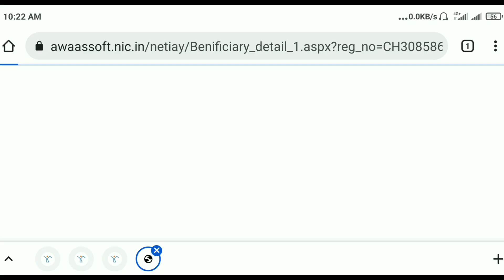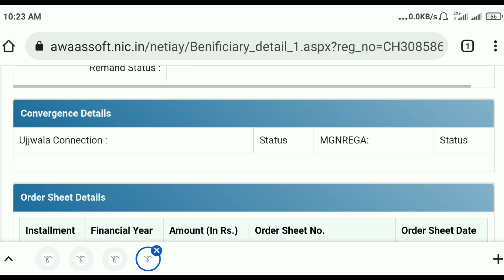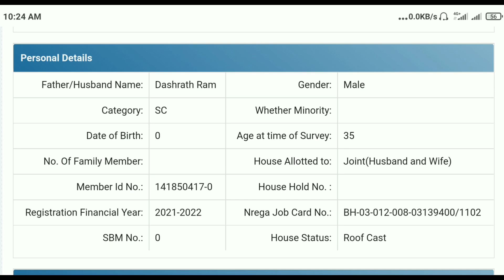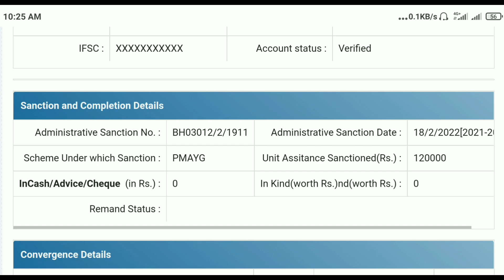आज फिर से पहली दूसरी और तीसरी किस्त का पैसे जारी | pradhan mantri awas yojana | pm awas yojana 2023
Namaskar Dosto Iss Video Me Hum Bataye Hai Ki Aaj Se PM Awas Yojana Aaj Phir Se Pehli Dusri Aur Thisri Kist Jari Toh Dosto Mujhe Umeed Hai Ki Ye Video Aap Logo Ko Pasand Aaya Hai Toh Dosto Like Comment Shere And Subscribe Kare.

Aaj Phir Se Pehli Dusri Aur Thisri Kist Jari
PM Awas Yojana Ka Aaj Phir Se Pehli Dusri Aur Thisri Kist Jari
PM Awas Yojana Ka Paise Jari Aaj
pm awas yojana ka 5 chije band aaj
aaj se 5 chije band pm awas yojana ka
aaj 7 june 2023 se 5 chije band
4 badi niyam lagu pm awas yojana me
15 april se lagu 3 badi badlow